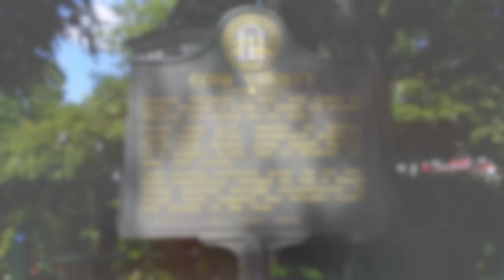Neighborhood Spotlight: Marietta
Discover the best places to visit in Marietta, GA today! Marietta Diner serves delectable dishes 24/7 with a renowned breakfast menu Explore a rich cultural tapestry with the Marietta History Center, Brumby Hall's Gone with the Wind Museum, and Marietta Square's charming shops. Thrill-seekers can cool off at Six Flags' White Water, boasting exhilarating water rides, including the towering Cliff Hanger slide. Indulge in global cuisine at Marietta Square Market, and savor artful cocktails and locally sourced fare at Hamp & Harry’s. For a taste of local charm, don't miss the landmark Big Chicken, serving up crispy chicken since 1956. With numerous attractions, Marietta promises a memorable experience for all.

-timestamps-

00:00 Marietta Spotlight
00:27 Early History
01:31 Marietta Diner
02:21 Marietta History Center
03:15 Six Flags White Water
03:38 Marietta Town Square
04:04 Marietta Square Market
04:24 Hamp & Harry’s on the Square
04:59 The Big Chicken
05:35 Even More!